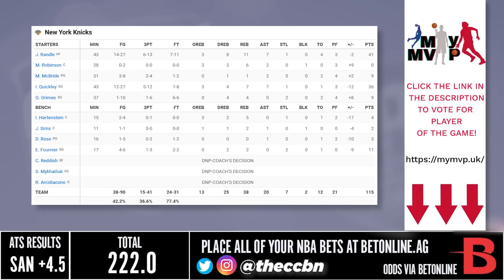New York Knicks vs San Antonio Spurs - Full Game Highlights | December 29, 2022 | 2022-23 NBA Season